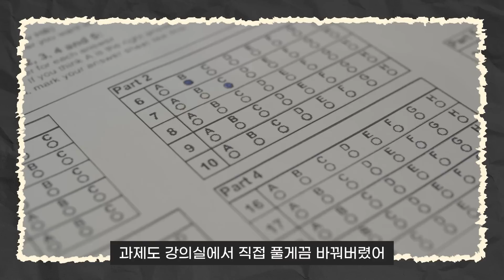Chat GPT로 과제하면 안 걸릴까?